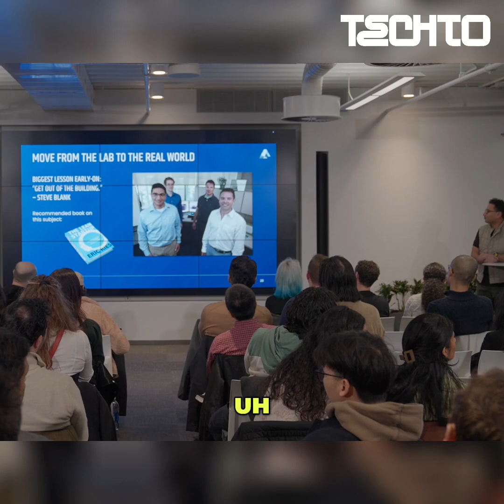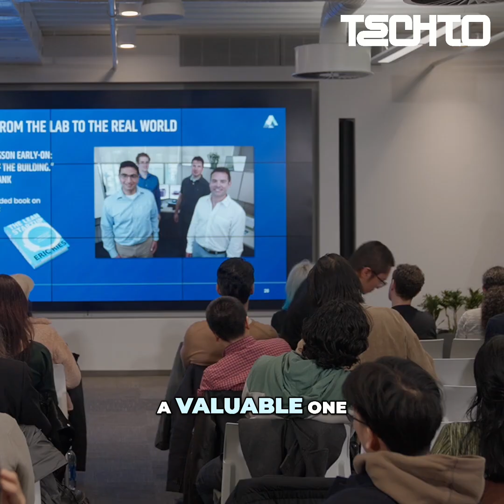Get Out of the Lab: Biotech Founder’s Bold Advice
Tamer Mohamed of Aspect Biosystems is on a wild mission: bioprinting human organs and transforming how we treat disease. In this clip from TechTO Vancouver, he shares his advice for life sciences and health tech founders—“Get out of the lab.” 🚀🧬